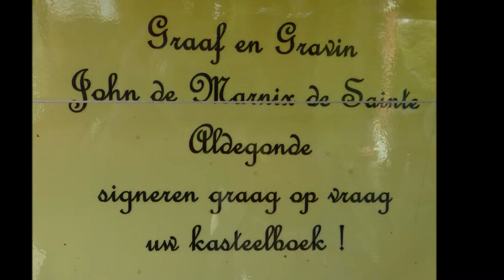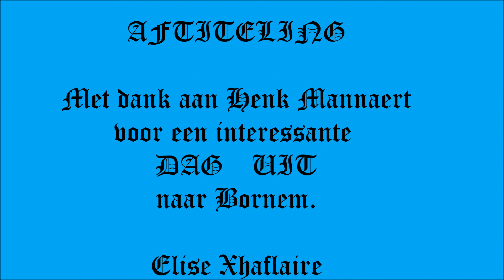2013-04-17 Kasteel Marnix van St.Aldegonde